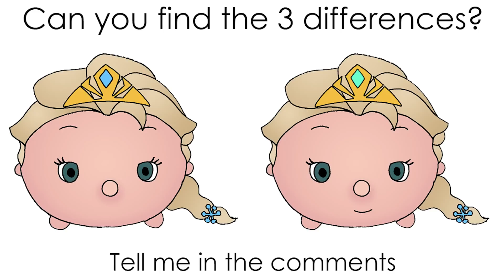Drawing Elsa from Frozen Disney Tsum Tsum Preview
Draw the fun and easy way. Follow along with our step by step drawing lessons. Watch our video previews and then draw it yourself with our easy to follow lessons.

how to draw, step by step, easy, for beginners, for kids, draw, drawing, how to, drawing lesson, drawing tutorial, facedrawer, characters, tsum tsum, disney, frozen, elsa,